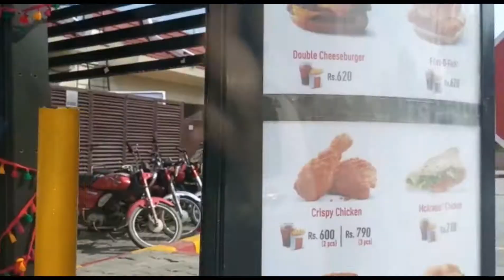My Sunday routine|McDonald's|Hafsabutt official